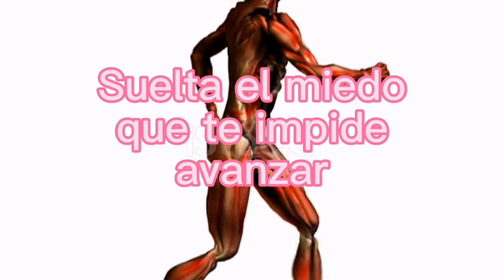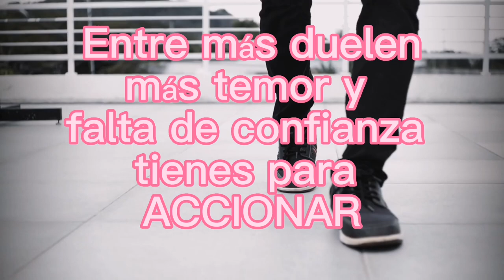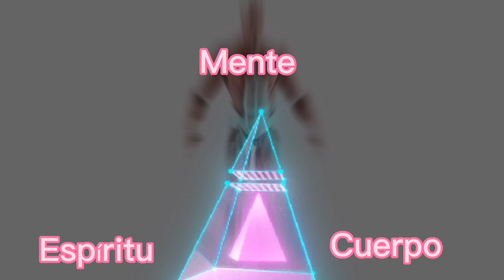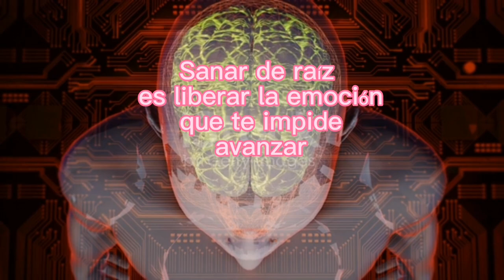😲DOLOR PIERNAS? SIGNIFICADO EMOCIONAL Y ESPIRITUAL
Te has preguntado porque te duelen tus pies y tus piernas?No es la diabetes,ni la edad,ni el peso,estos suelen ser justificaciones del daño físico en ti.Si bien existen factores que se mezclan agravando un malestar físico, es verdad,pero el trasfondo se deriva del *MIEDO*.Tus pies se conectan con la tierra para mantenerte en equilibrio,sin embargo; si no confías en ti para tomar ciertas decisiones en tu vida y los miedos te invaden, es ahí dónde surgen los bloqueos en tus pies.Para liberarlos requieres confiar en ti y atreverte a dar ese paso.